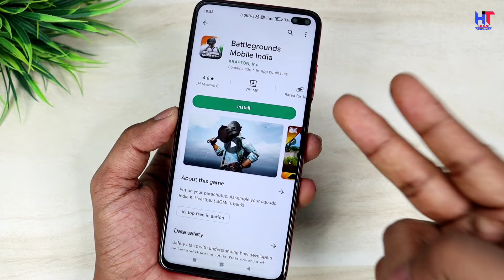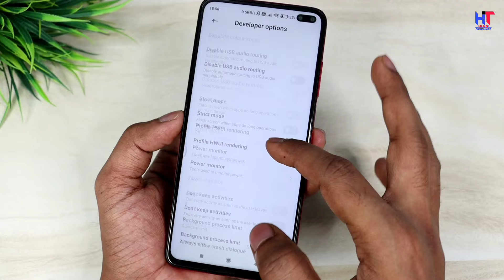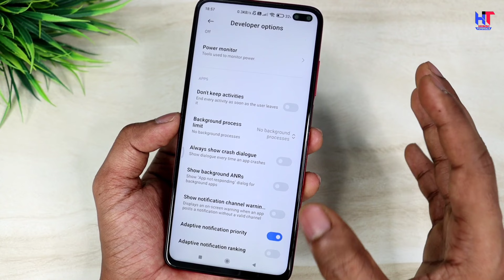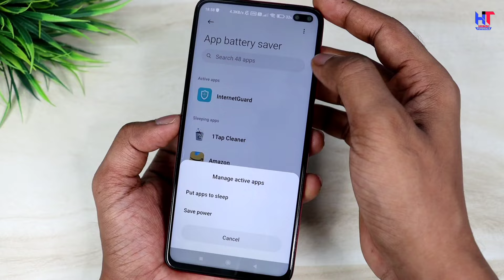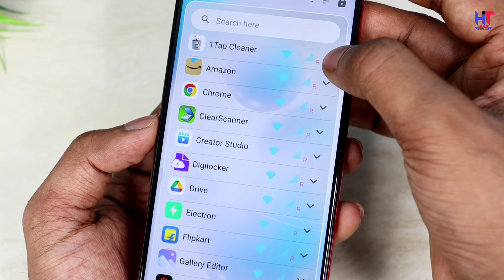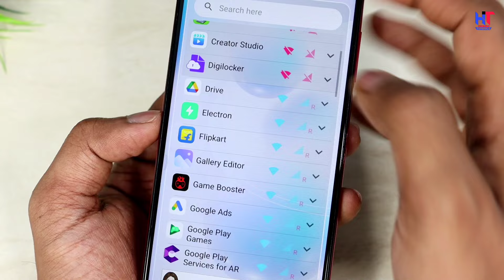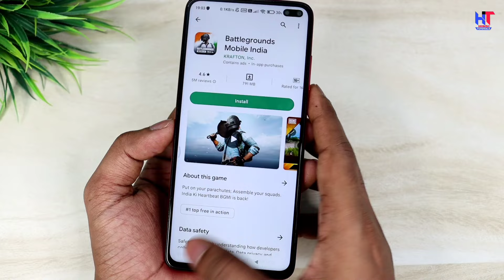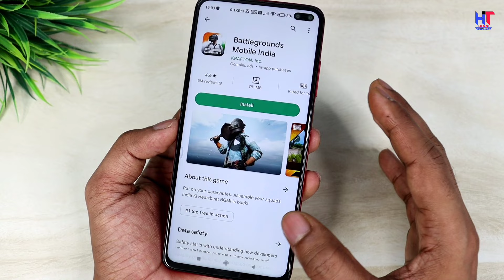Play Store से कम इंटरनेट (Mb) में कोई भी गेम कैसे डाउनलोड करे | Internet Jaldi khatam ho jata hai ?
Hello,
Dosto es video me maine apko bataya hai kaise aap play Store se kam internet data me koi bhi Game download kar sakte hai ! Yani ab phone ka internet jaldi khatam nahi hoga ! Agar apko ye video pasand aayegi to like aur share jarur karna !